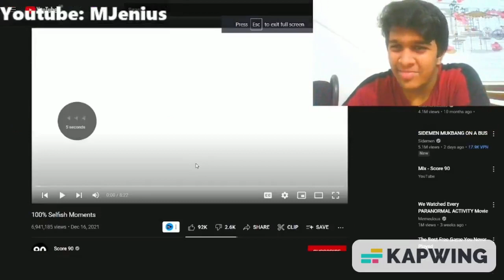REACTING TO SELFISH MOMENTS IN FOOTBALL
These were some pretty Selfish moments in football
Quite a repetetive compilation from Score90 tbh
Messi,Ronaldo Neymar, everyone's in this video